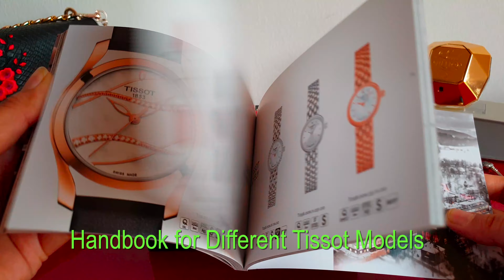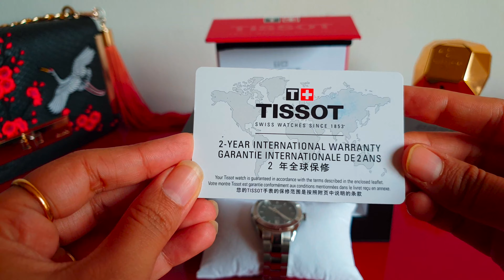Tissot PR 100 LADY SPORT CHIC with Mother of Pearl Dial || Ladies Watch || Travel Buddies Films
The Tissot PR 100 is a classic ladies watch destined to be worn often and for every occasion. The mother of pearl dial looks excellent in every sense. It features the simple and elegant face the collection is loved for, with the pared-back aesthetic symbolizing luxury, quality and classic style.

Details:
- Scratch Resistant Sapphire Crystal
- Water Resistant up to 100 m/330 ft

Copyright: Saurabh Srivastava